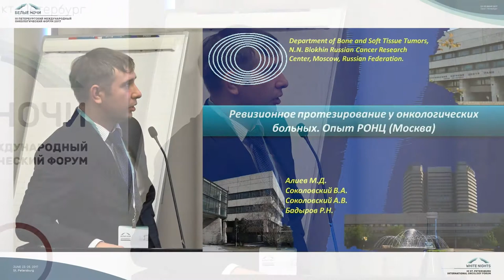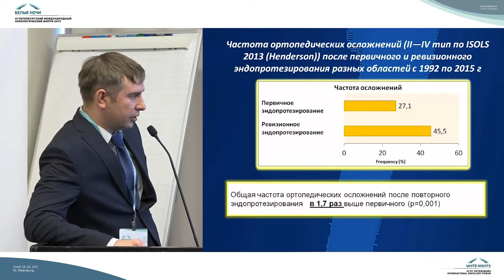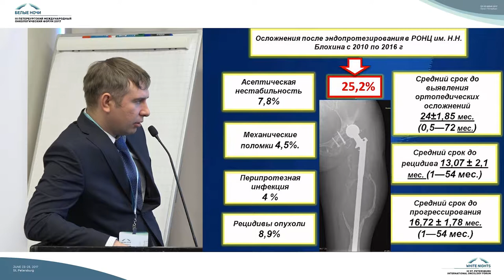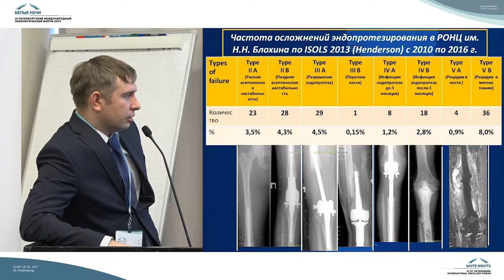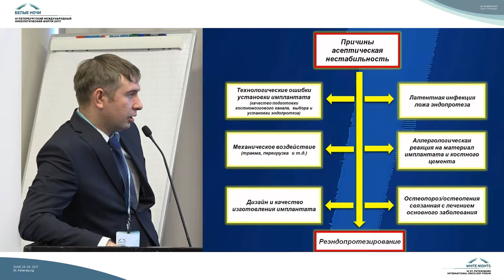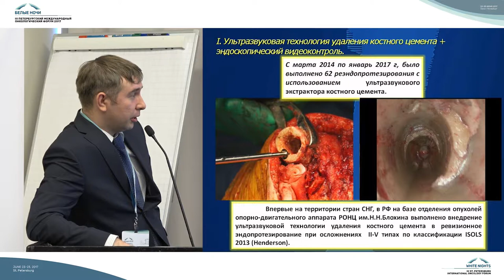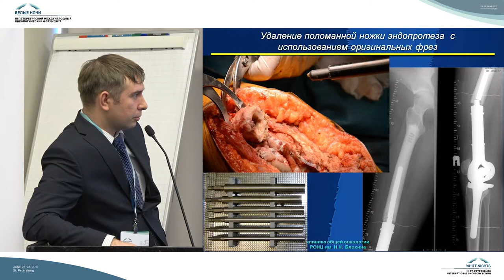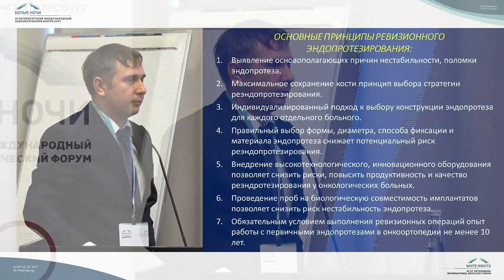Ревизионное протезирование у онкологических больных. Опыт РОНЦ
Анатолий Владимирович Соколовский (Москва)

Саркомы костей (эндопротезирование, химиотерапия, профилактика осложнений, реабилитация)